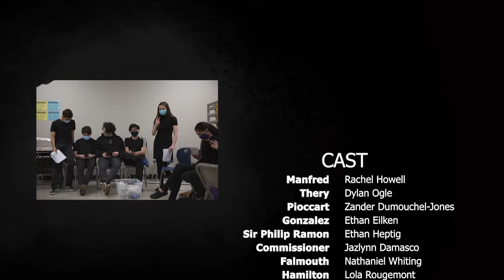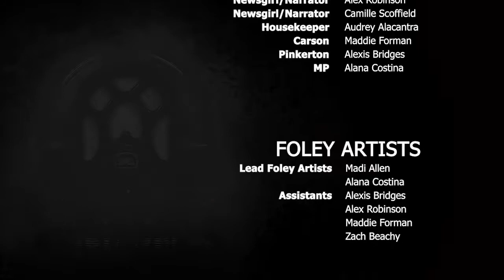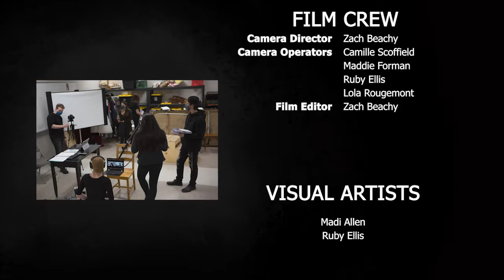THE FOUR JUST MEN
This radio drama production of "The Four Just Men" by Edgar Wallace is presented to you by Glendale Prep's 12th Grade Drama Class. Please lean in and listen to the magic created by these students; you can even watch them doing their craft. Enjoy the show!

Suggestion: Listen with headphones or on a good quality speaker to make sure you hear all of the cool sounds!